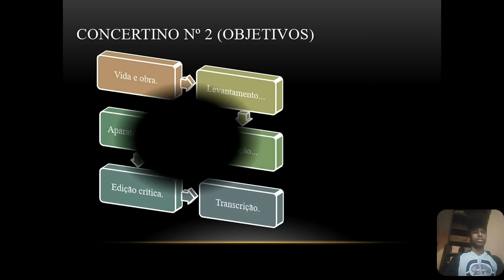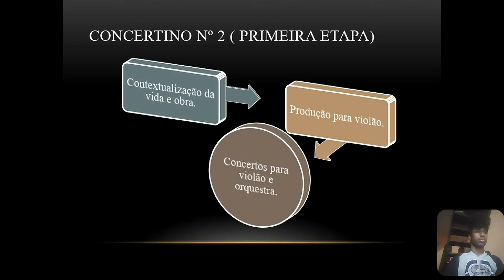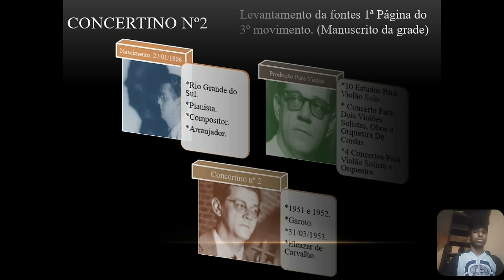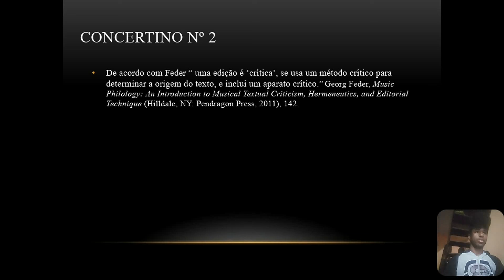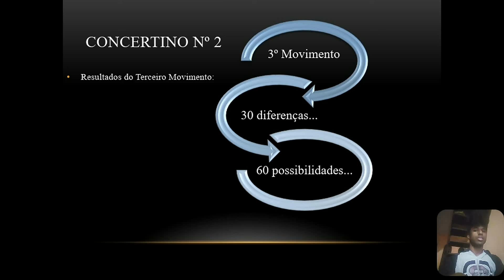Concertino n.2 para Violão e Orquestra de Radamés Gnattali: uma Edição Crítico-Interpretativa.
Concertino n.2 para Violão e Orquestra de Radamés Gnattali: uma Edição Crítico-Interpretativa (Terceiro Movimento). Autores: Ricardo Camponogara de Mello, Hilton Xavier, Micael Angelote e Tiago Bruno.
Radamés Concertino n.2#Violão